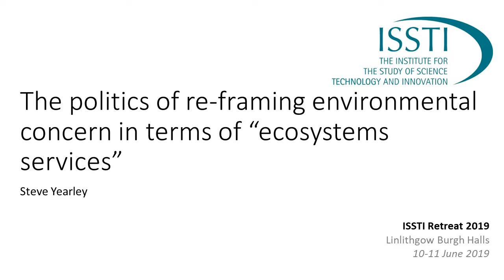Steve Yearley (STIS) The politics of re-framing environmental concern ...